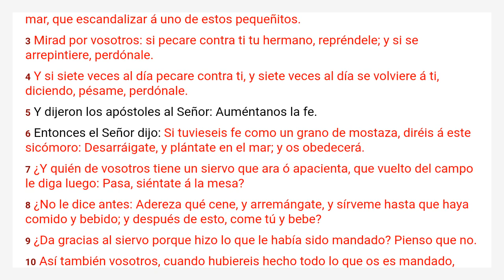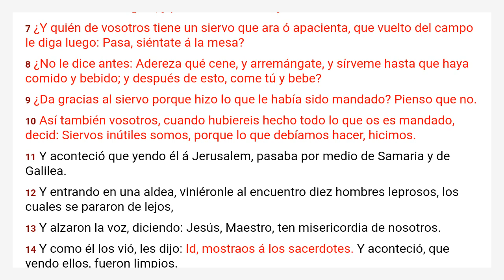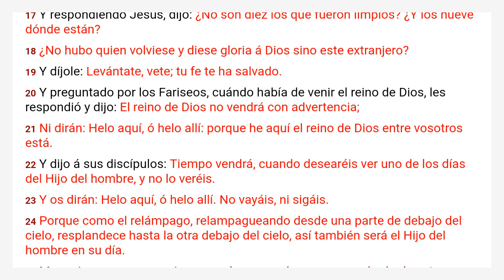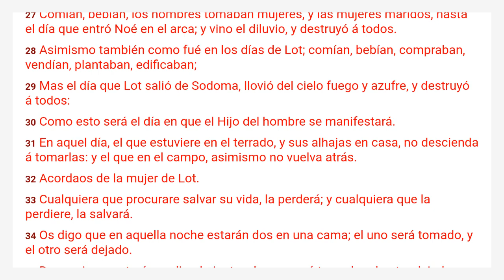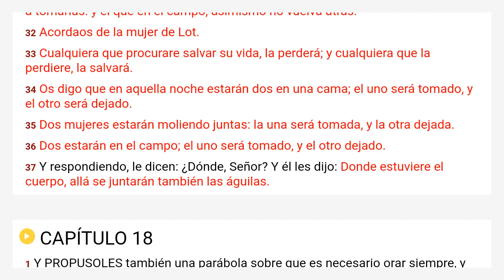Lucas 17 Reina Valera 1909